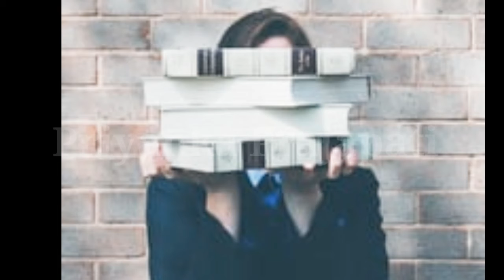FB Dp poses For girls | GirlsDppose|Hiddenfacepose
Face book Dp

"studios"
Photographs
photo
images
Girl Picture
Woman's pic idea
Dp Pose For woman
Girldppose
Facebook Dp Pose For girls